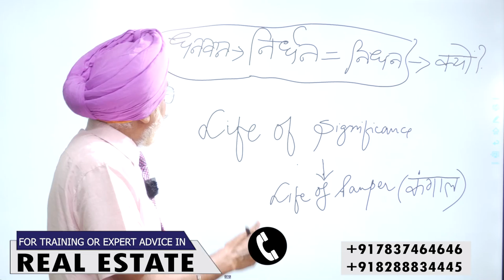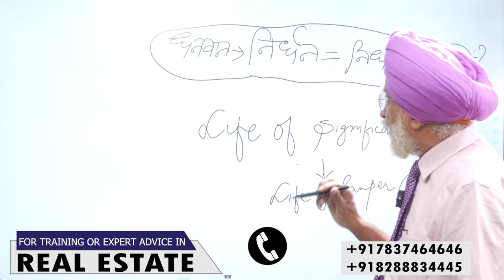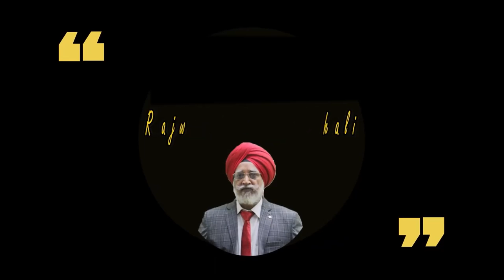धनवान से निर्धन और निर्धन से निधन | Financial Advice by Rajwant Singh Mohali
Financial Advice by Rajwant Singh Mohali